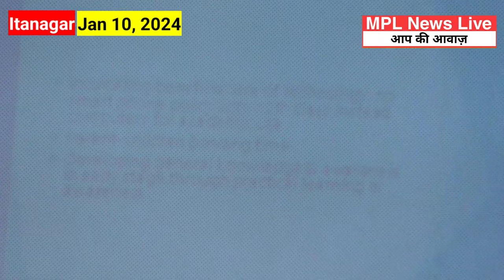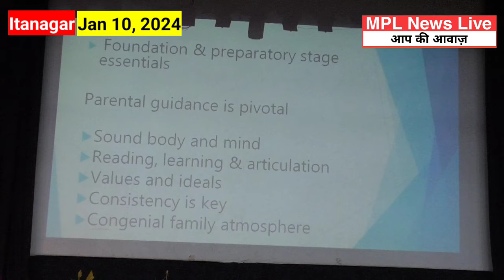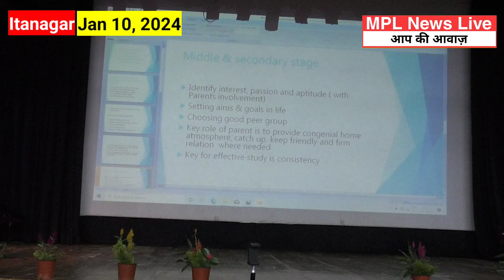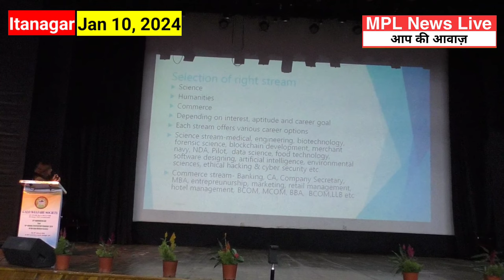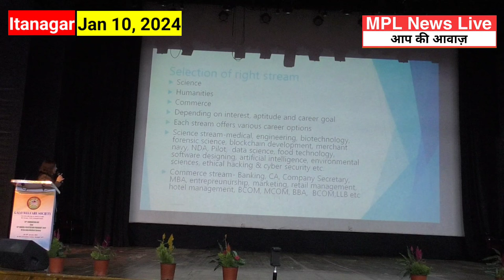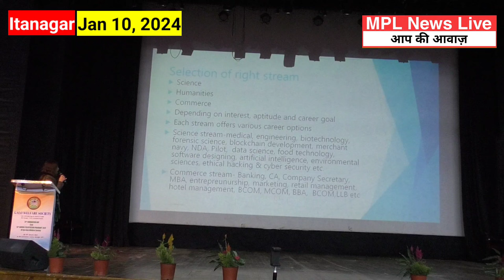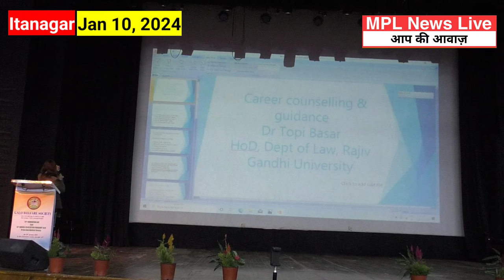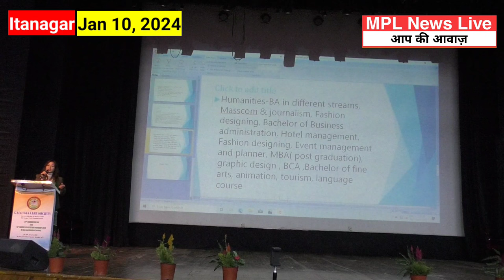Topi Basar HoD, Law Dept. RGU as a resource person addressing the public